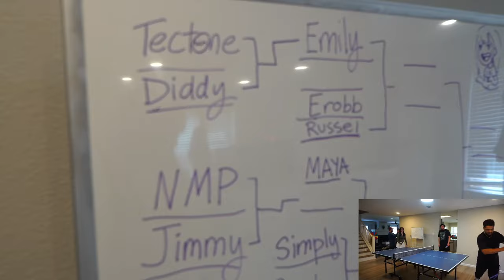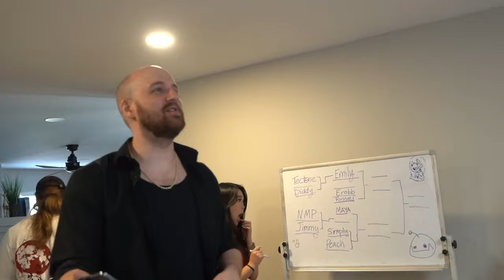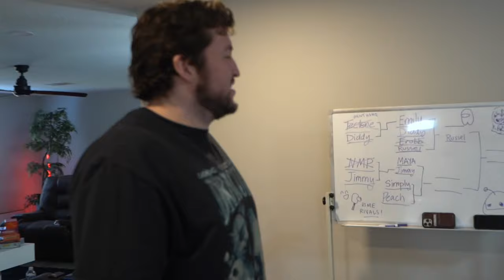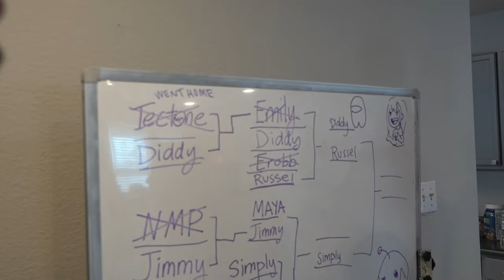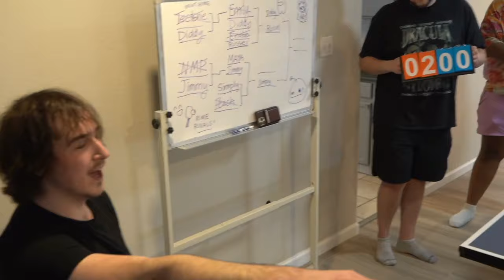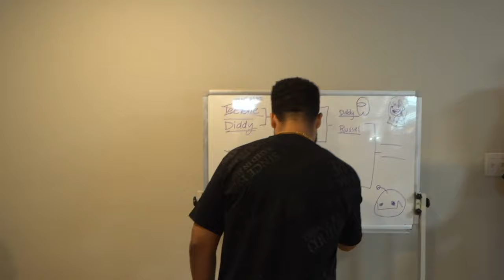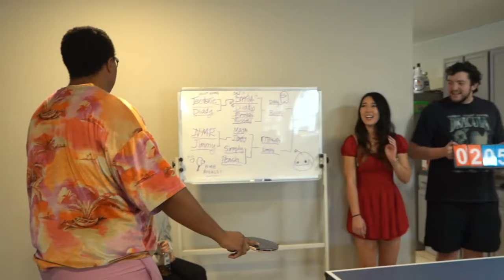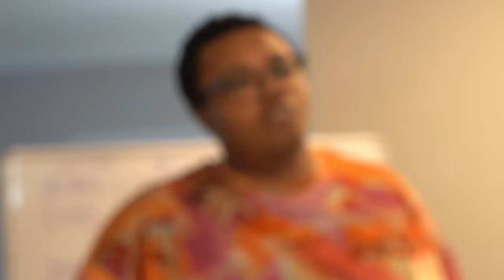April 12, 2024 | PING PONG TOURNAMENT | !rimeranch